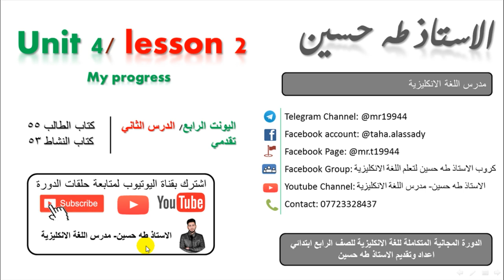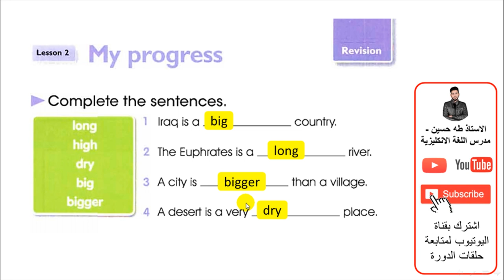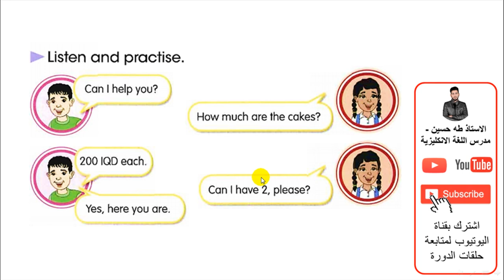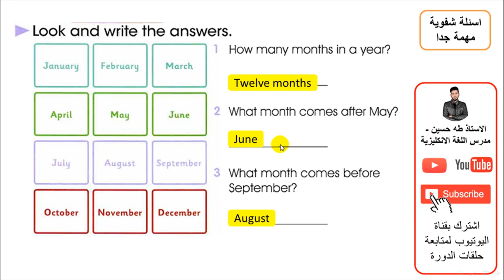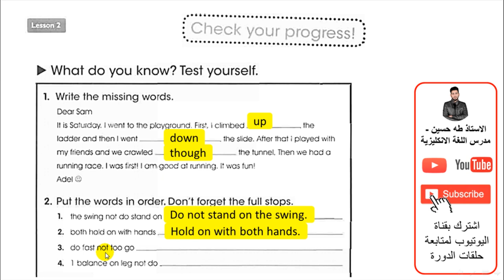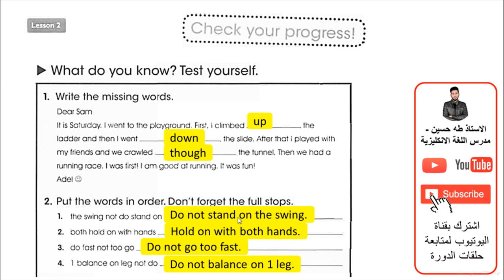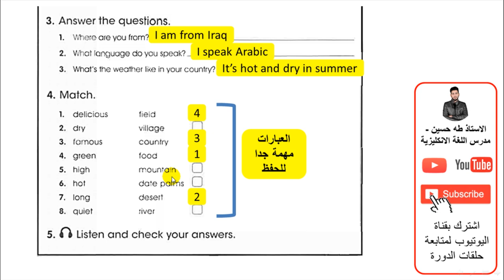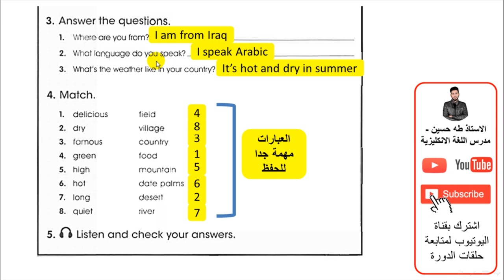الرابع ابدائي/ اليونت الرابع الدرس الثاني/ تقدمي/ الاستاذ طه حسين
شرح اليونت الرابع/ الدرس الثاني/ تقدمي /   للصف الرابع ابتدائي + حل كتاب النشاط+  نماذج امثلة وصيغ اسئلة  للموضوع/ الاستاذ طه حسين.